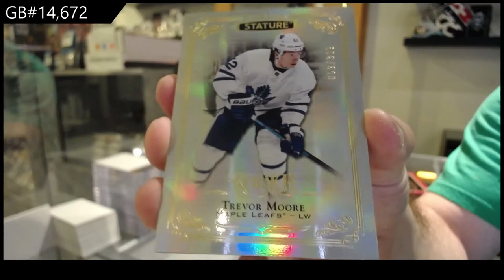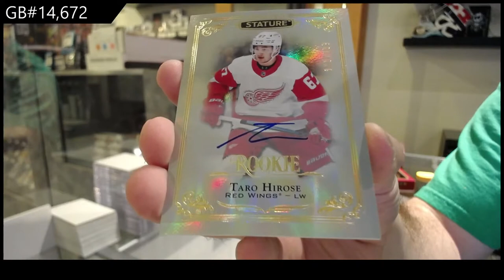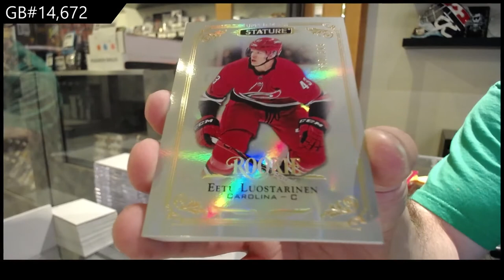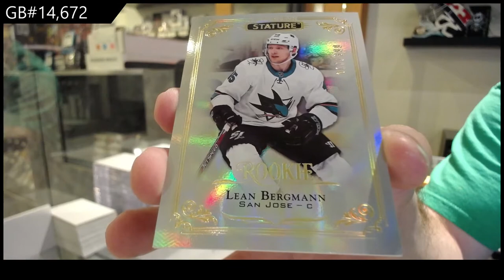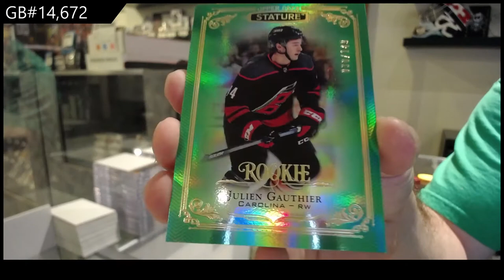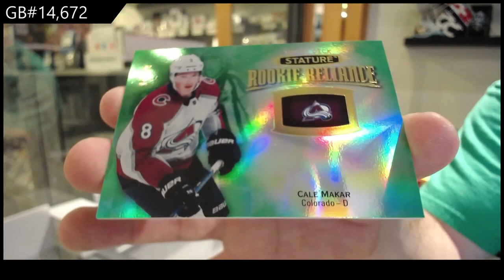19-20 Upper Deck Stature Hockey 2 Box Break - C&C GB #14,672